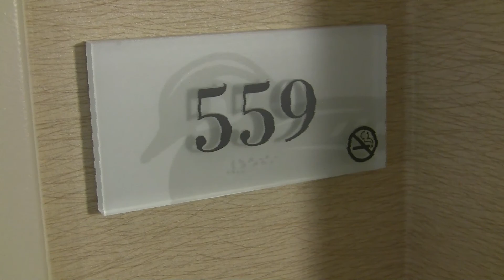Baltimore Aquarium.mov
A visit to Baltimore Aquarium in Aug of 2010